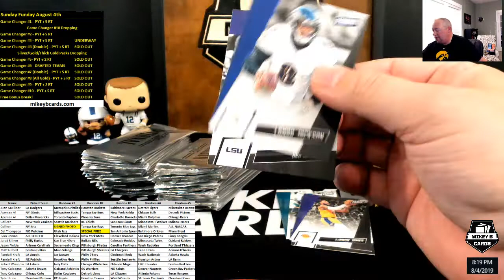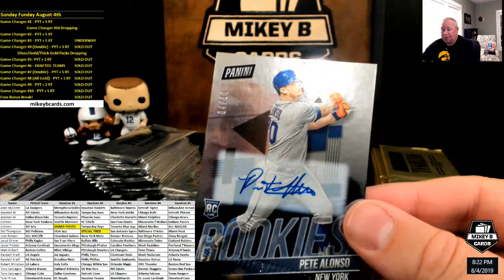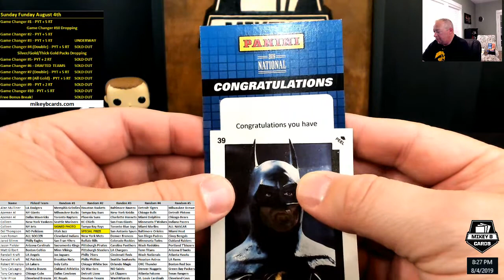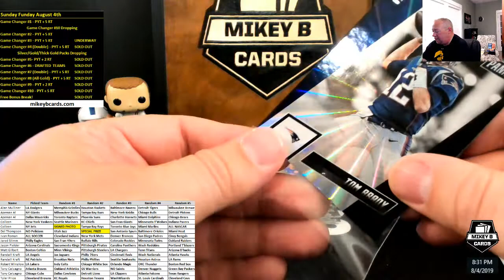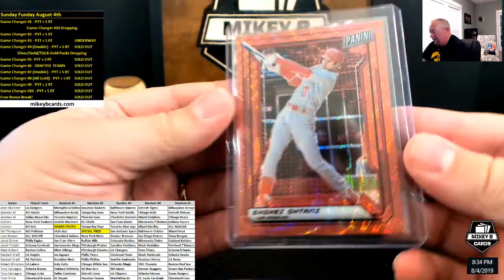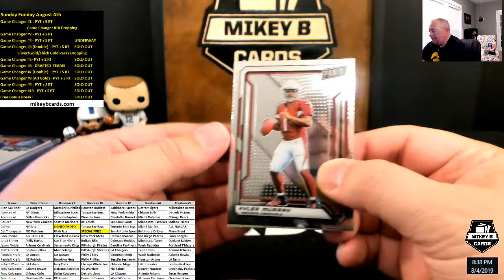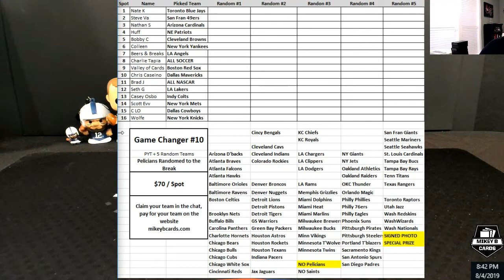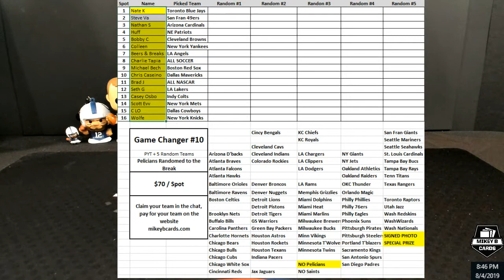Game Changer #3 - 2019 Panini National Silver/Gold Packs - Tiger Stripes & a 1/1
The second of ten Game Changer Breaks featuring 2019 Panini National Silver and Gold Picks. Some awesome hits in this one as we start our chase for the elusive Zion Williamson Rookie Cards.

This break was PYT + Random Teams and features 40 Silver Packs and 12 Gold Packs!